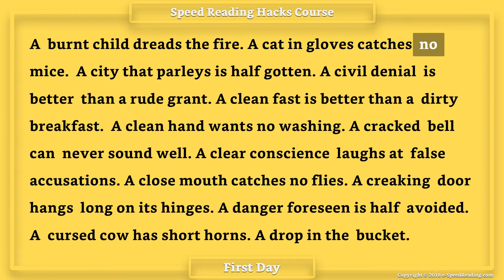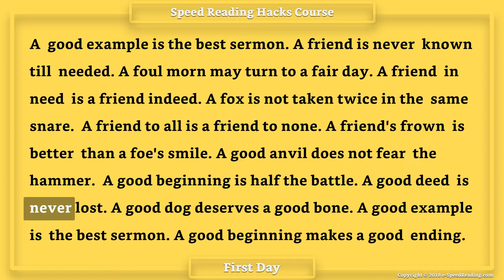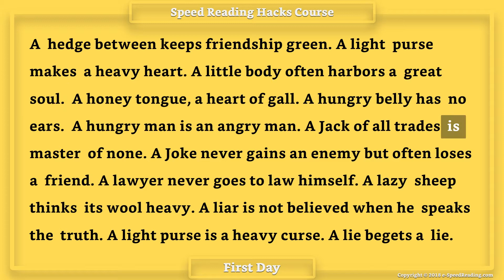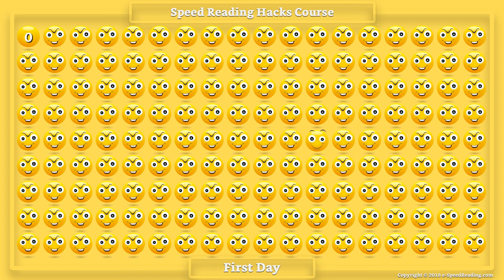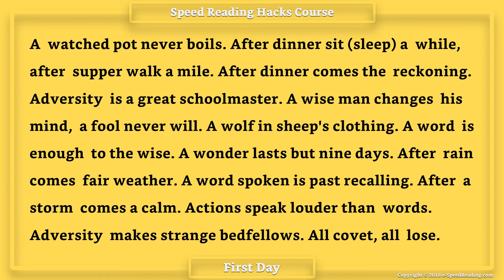#1 Speed Reading Hacks Course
Hello, everybody! Welcome to Speed Reading Hacks Course by self study. Today is first day. YOU CAN FINISH A 500-PAGE BEST SELLER BOOK IN 3 HOURS.

You will learn how to actually read faster with no loss in comprehension! You'll increase your current reading speed by 400% with the 18-day exercise. The target reading speed is 720 words per minute (WPM).

Come on! Let's start now!

Prepared by author of the book "Speed Reading Hacks"